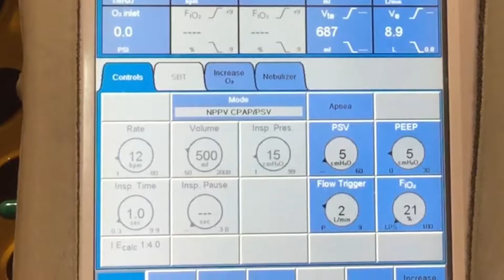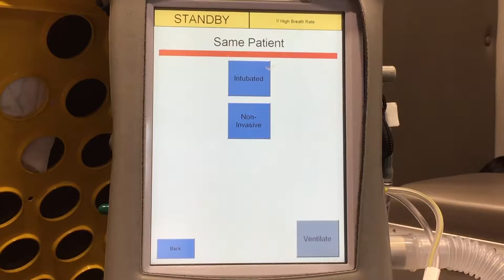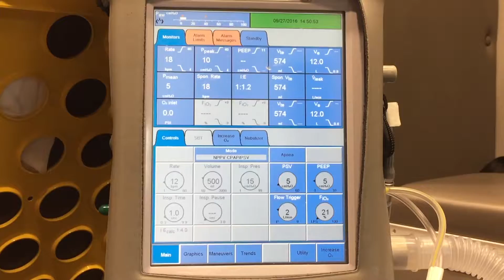Vent Video 4: NPPV CPAP / PSV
Fourth video in the ventilator series. I show how to set pressures for non-invasive ventilation!

Lifestar EMS West Bend, WI
Critical Care Program